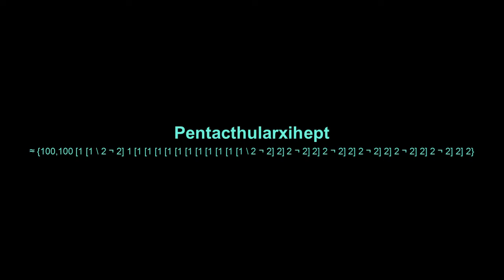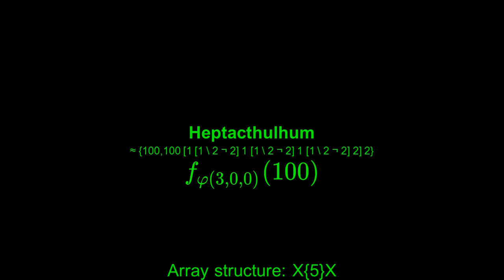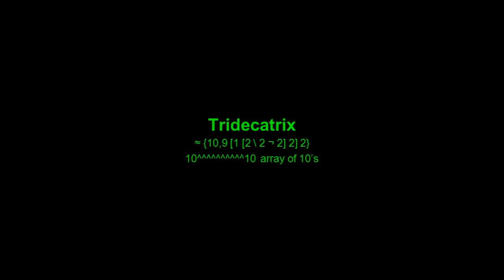Number Comparison PART 113